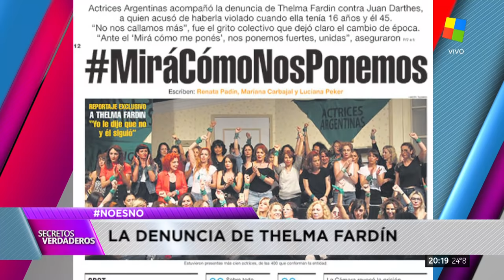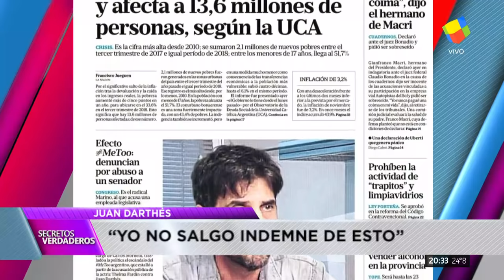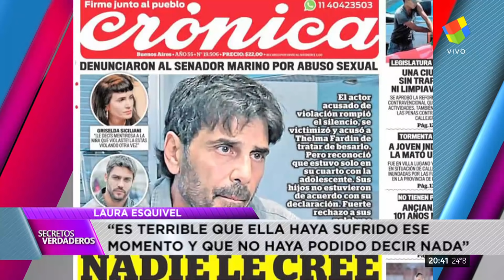Las denuncias de Thelma Fardin y Calu Rivero contra Juan Darthés - Informe de Secretos Verdaderos